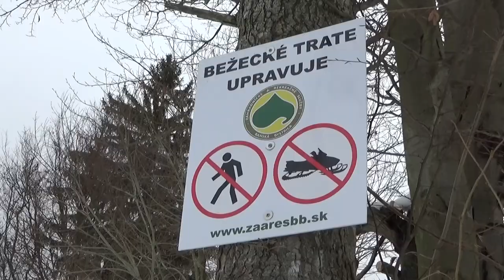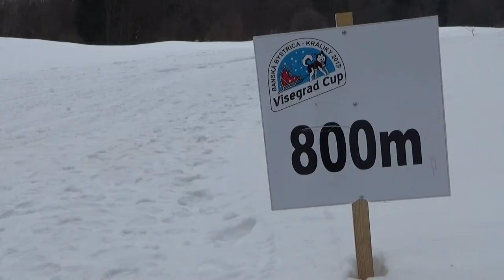Visegrad cup Králiky 2018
Na štarte im nie je rady, ale po chvíli príde na psa mráz...